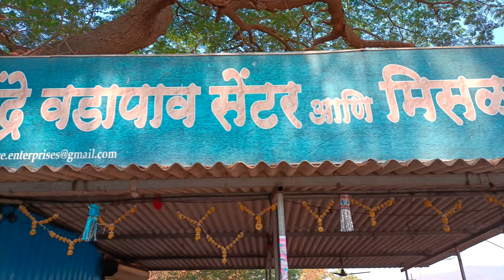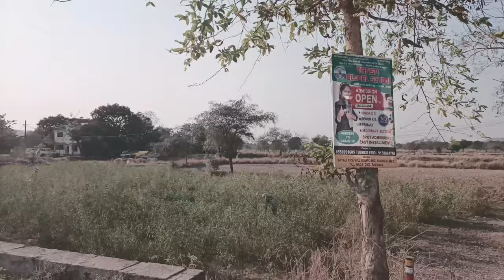TRIP TO FARMHOUSE | VLOG-2 | CHAVE GAON - {15 -APRIL -2023}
Hope this video will entertain our RUDRA SENA  | very thanks to all videographers and legendary vloggers . After a long time and patience the vlog is here.